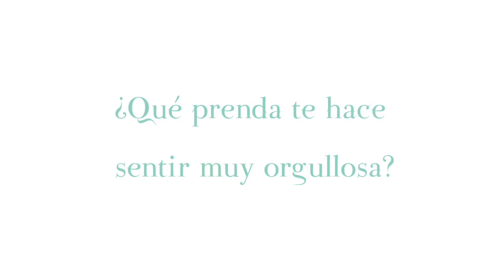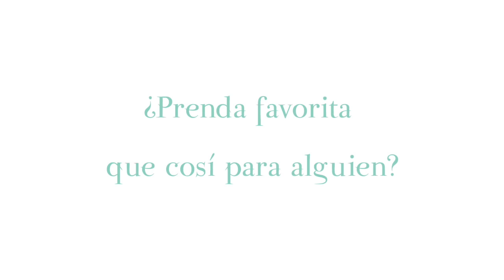TAG Armario Handmade | MANNEKEN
***Pincha aquí***

Preguntas:
1. ¿Cual fue la primera prenda que te cosiste?
2. ¿Cuál fue la prenda que mas te costó coser?
3. ¿Cual es tu prenda favorita?
4. ¿Qué prenda te hace sentir muy orgullosa?
5. ¿Qué prenda te decepciono un poco después de verla cosida?
6. Lo que más te pones
7. La prenda que menos te pones (esta me la he saltado!)
8. ¿Qué prenda coserías repetidamente?
9. ¿Prendas recicladas?
10. Una prenda para una ocasión especial.
11. Prenda favorita que cosí para alguien

Nomino a DIY and Glam, BBluediy, y mis primeras puntadas.

Música de la biblioteca gratuita de YouTube -
* Morning Mandolin